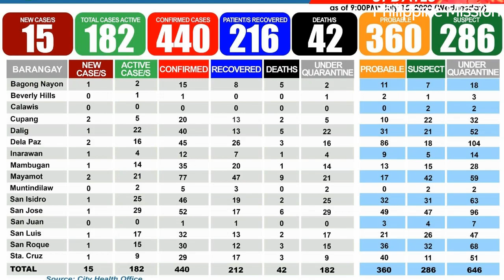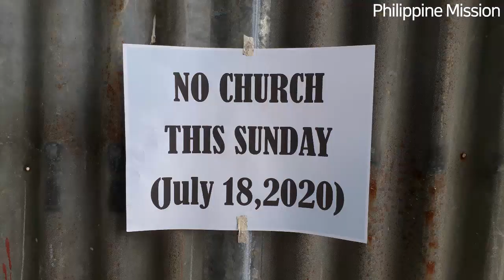필리핀 안티폴로시 일주일 지역봉쇄 (확진자 다수 발생지역) Philippines Antipolo City Corona Lockdown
필리핀 안티폴로시 산루이스바랑가이 일주일  지역봉쇄가 되었습니다.
('구독' '좋아요' 저에게 힘이 됩니다. 감사합니다. ^*^)